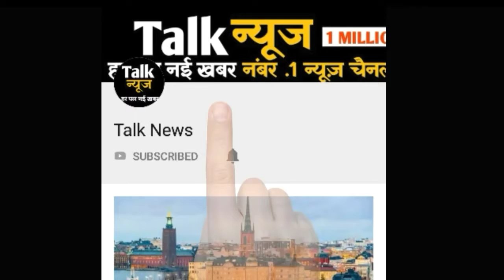बोल्ड कंटेंट से भरा है राधे मां की वेब सीरीज़ 'राह दे मां' का ट्रेलर, लोगों ने पूछा- ये कैसी संत?